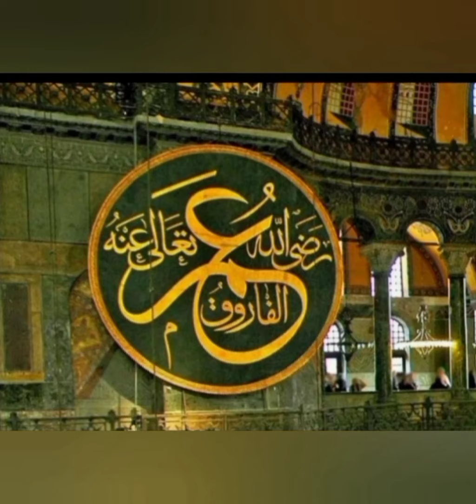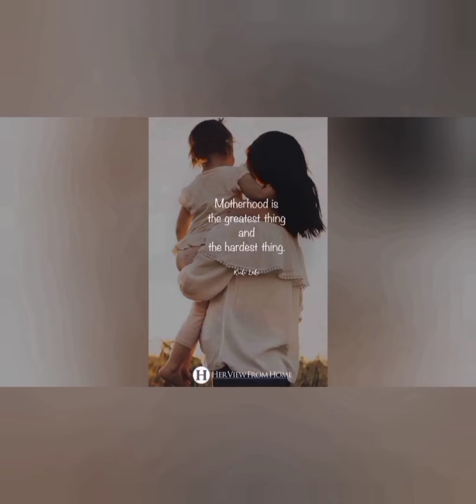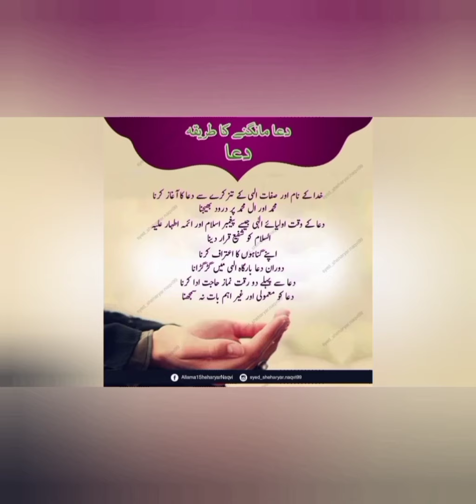ilm E Gaibe Musharaf || hazrat Umar & hazrat Owais Qarni || Dilchaspp Waqia || iqbal Ka Pakistann